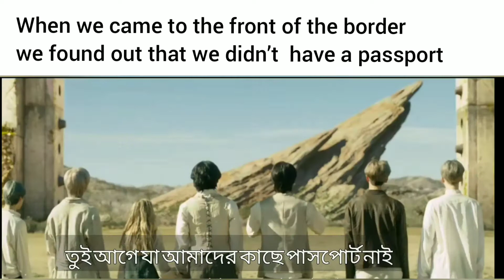What if the armies are motivated from this 'ON' song ft BTS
My family doesn't do that at all but I saw that many families don't support it like this, so Armies  are in depression and many are in trouble, so get out of depression, take motivation from my funny video   😁